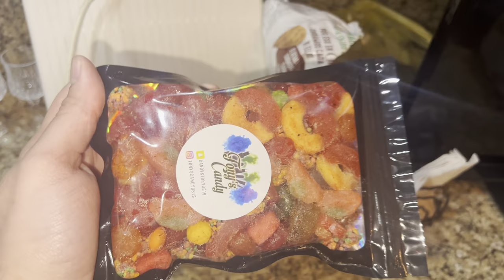Carnaval Weekend in Mazatlan